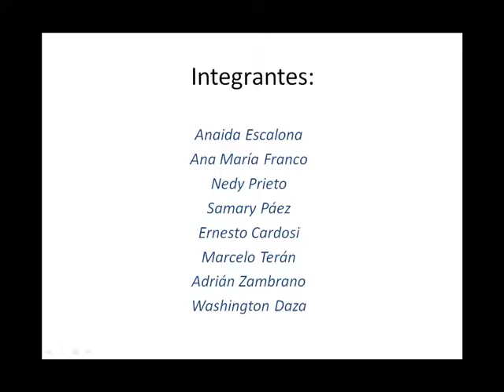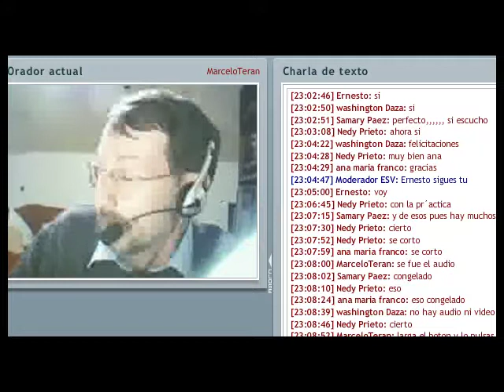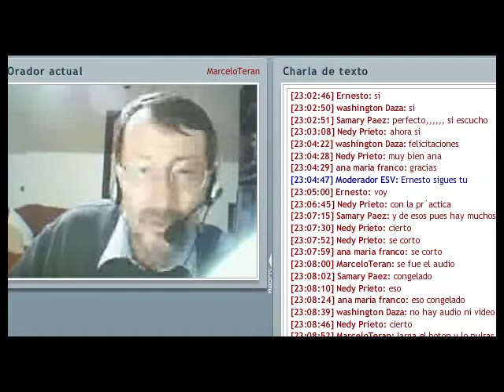Marcelo Final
Proyecto sobre herramientas utilizables en ambientes elearning